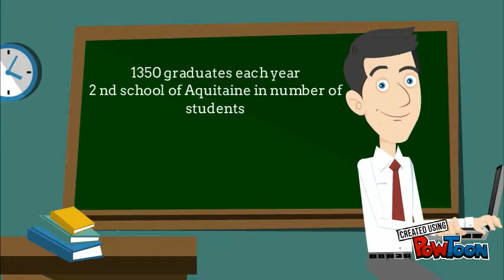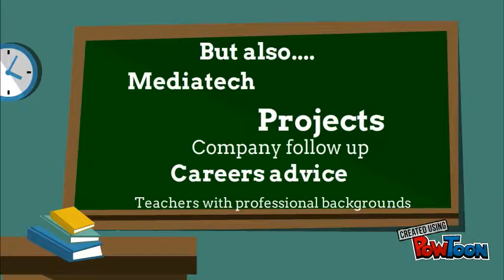Untitled Powtoon 2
Un bts à l'icfa c'est quoi ?-- Created using PowToon -- Free sign up -- Create animated videos and animated presentations for free.  PowToon is a free tool that allows you to develop cool animated clips and animated presentations for your website, office meeting, sales pitch, nonprofit fundraiser, product launch, video resume, or anything else you could use an animated explainer video. PowToon's animation templates help you create animated presentations and animated explainer videos from scratch.  Anyone can produce awesome animations quickly with PowToon, without the cost or hassle other professional animation services require.